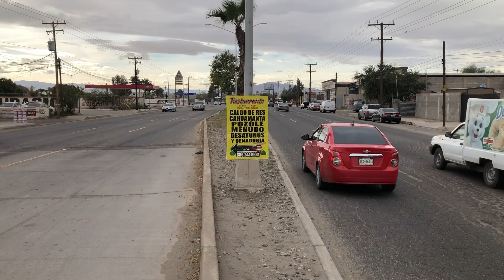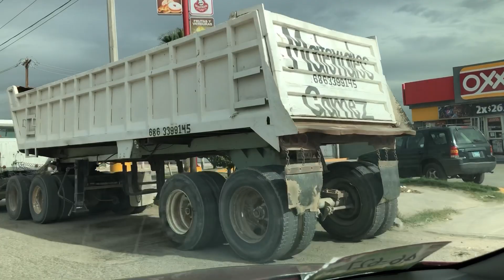Mexicali bc. Col Vicente Guerrero,fracc.pórtales,fundadores,col.el mezquital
Col Vicente Guerrero ,calle 11 o colegio militar